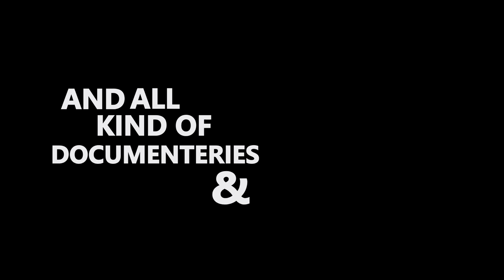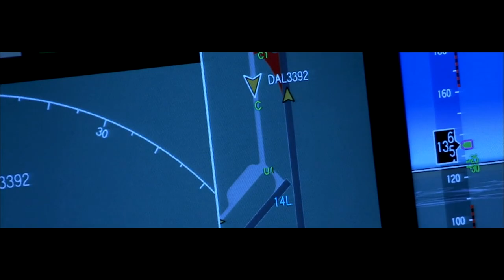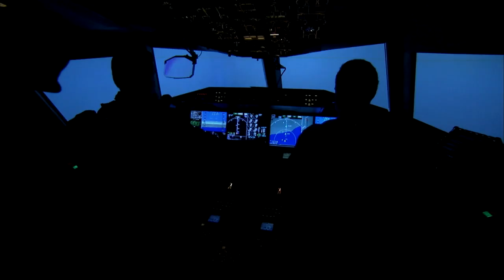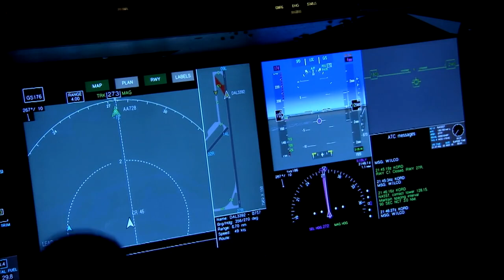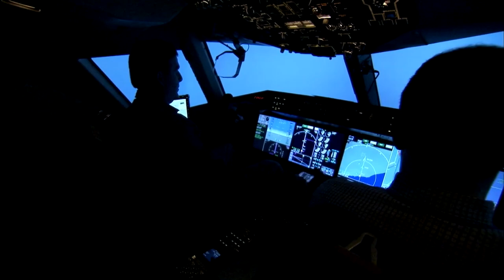Flying Colombo(CMB) to Kunming(KMG) Vlog 1 - First Impressions of China | RIDAMS WORLD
Hey everyone. I hope you enjoy Part 1 of my China Travel Vlog in the flight. I had such a great time on my first international flight. I will definitely be traveling out of the country again!
Colombo International Airport (commonly known as Bandaranaike International Airport, Colombo-Bandaranaike and locally as Katunayake Airport) (IATA: CMB, ICAO: VCBI) is the main international airport serving Sri Lanka. It is named after former Prime Minister S.W.R.D. Bandaranaike and is located in a suburb of Negombo, 32.5 kilometres (20 1⁄4 miles) north of the nation's longstanding capital and commercial center, Colombo. It is administered by Airport and Aviation Services (Sri Lanka) Ltd and serves as the hub of SriLankan Airlines, the national carrier of Sri Lanka, and domestic carrier Cinnamon Air. The other airport serving the city of Colombo is the Ratmalana International Airport, primarily serving domestic destinations.

Kunming Changshui International Airport (IATA: KMG, ICAO: ZPPP) is the primary airport serving Kunming, the capital of Yunnan Province, China. The airport is located 24.5 km (15.2 mi) northeast of the city center in a graded mountainous area about 2,100 m (6,900 ft) above sea level. The airport opened at 08:00 (UTC+8) on June 28, 2012,[1] replacing the old Kunming Wujiaba International Airport, which was demolished. As a gateway to Southeast and South Asia,[2] Changshui Airport is a hub for China Eastern Airlines, Kunming Airlines, Lucky Air, Sichuan Airlines and Ruili Airlines.
The new airport has two runways (versus the single runway at Wujiaba), and handled 48,075,978 passengers in 2019, making it one of the 50 busiest airports in the world by passenger traffic, the first time it earned this distinction. In 2020, it is expected to handle 50 million passengers.
Kunming Changshui International Airport and Ürümqi Diwopu International Airport are the two national gateway hub airports of China.
The main terminal was designed by architectural firm SOM with engineering firm Arup.

China Eastern Airlines Corporation Limited, also known as China Eastern, is an airline headquartered in the China Eastern Airlines Building, on the grounds of Shanghai Hongqiao International Airport in Changning District, Shanghai. It is a major Chinese airline operating international, domestic and regional routes.
Please Thumbs Up, Comment And Share To Your Friends.
Thanks for Thousands of Great Ideas. Thanks for Adding To Our Video and Playlists' Favorites. Thanks for Sharing Our Work with Your Best Friends on Social Media.
ON OUR SIDE
We Promise To Share With You The Most Precious Things:

EDIT:

Sony Vegas
Audacity
Paint
Paint 3D
Google Maps